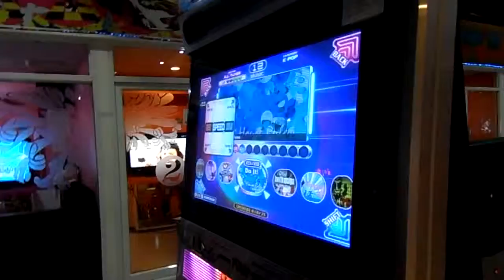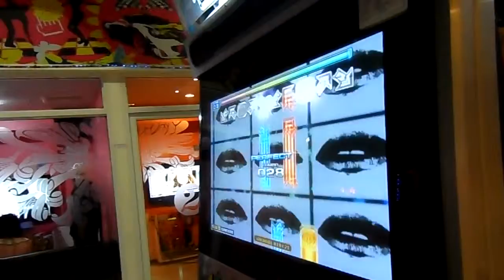Pump it Up Fiesta 2 - Do it D18 [A] By GUNCHAN